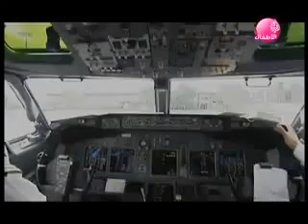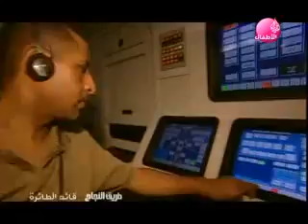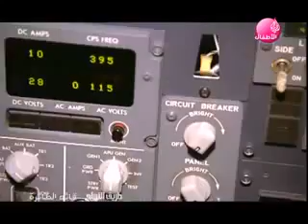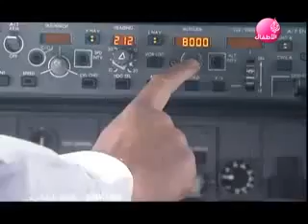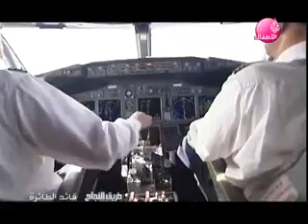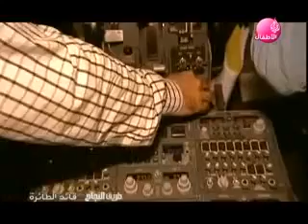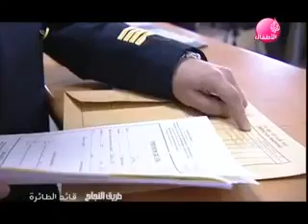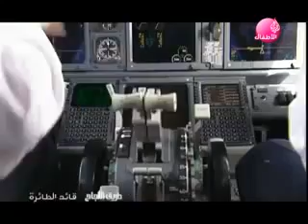Aljazeera 4 Children - The Pilot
Novice-Intermediate
All Ages

Al Jazeera children's channel on YouTube provides a session for -Al Najah Roadarchitect- personal traits.

Collected by Occidental College World Language Project (OCWLP)